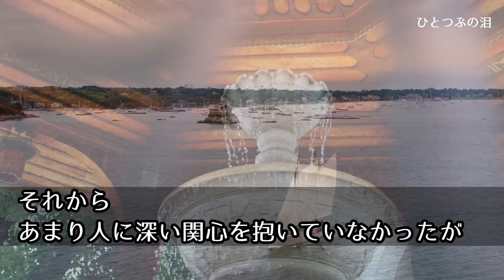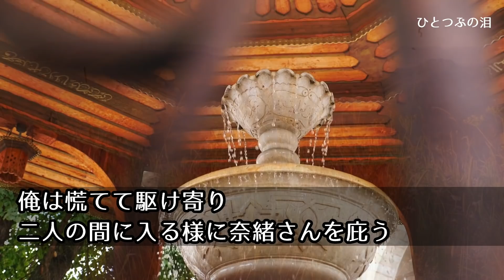【感動する話】会社の上司にとんでもない事を頼まれた「俺の娘と1ヶ月暮らしてくれ」→1ヶ月後「お前にはなんて礼をしたらいいか…」と上司に感謝された俺は「じゃあ…〇〇を下さい」